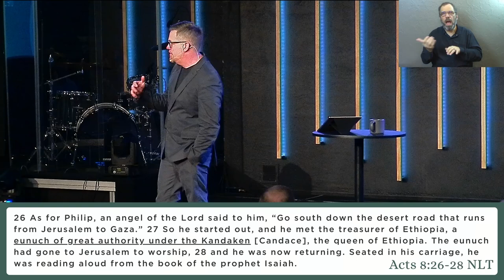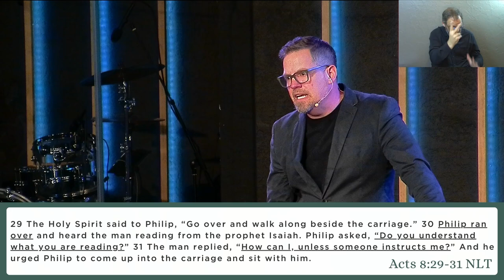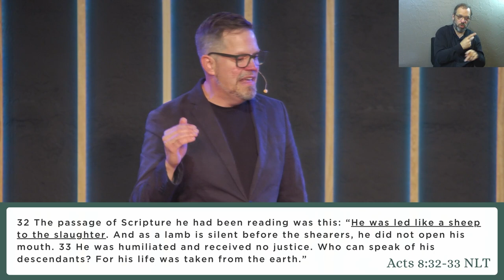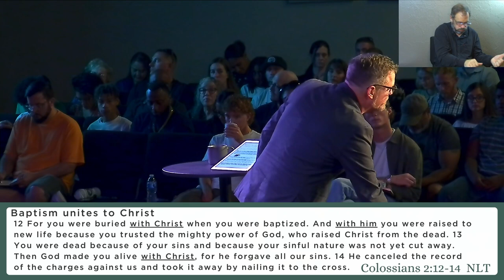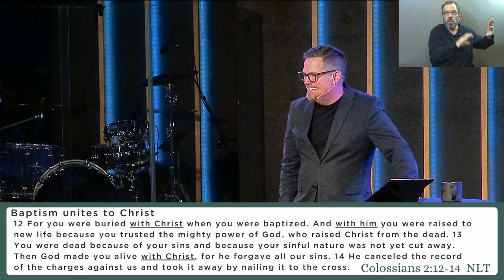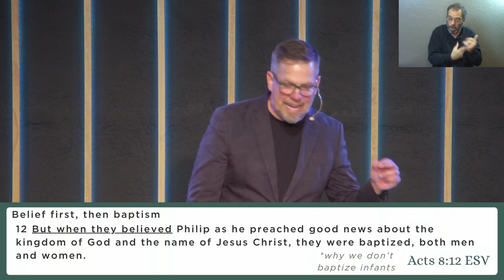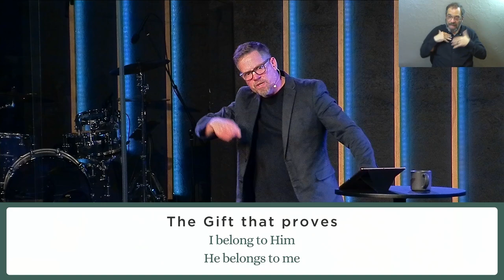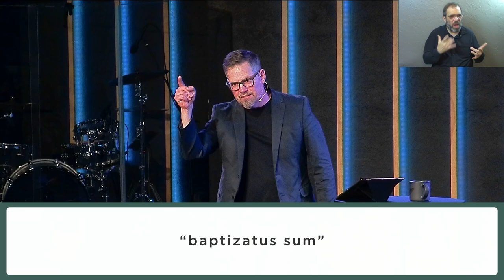Acts: Part 2 (Leftovers) | The Gift of Baptism (Sermon Only)